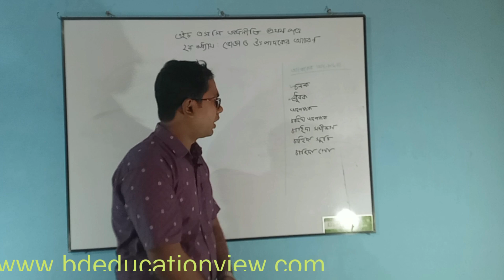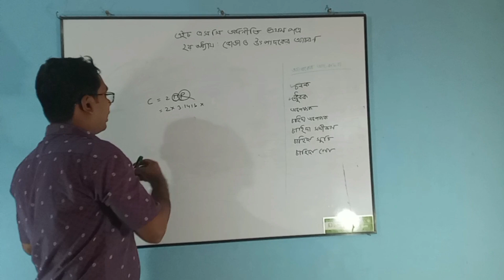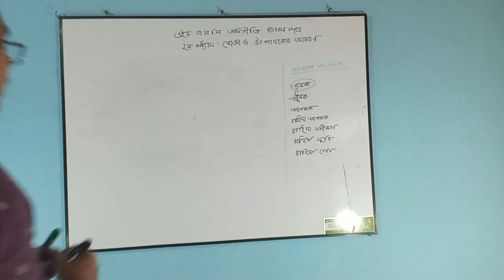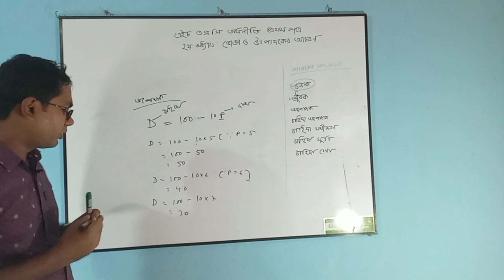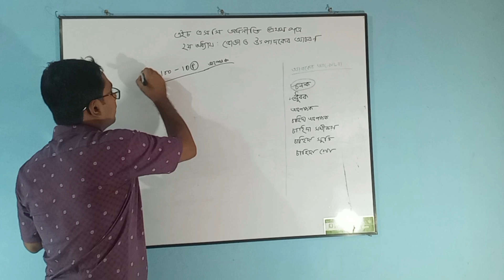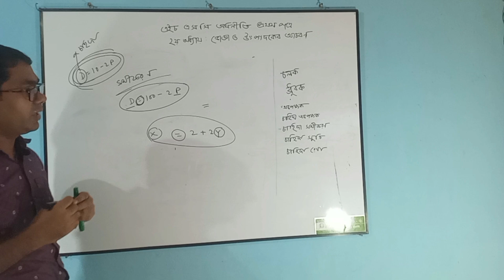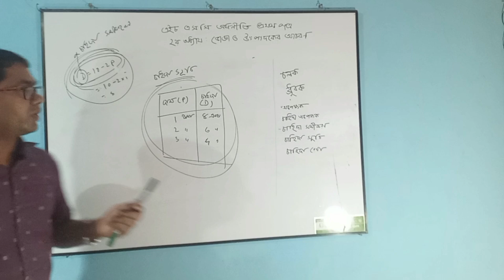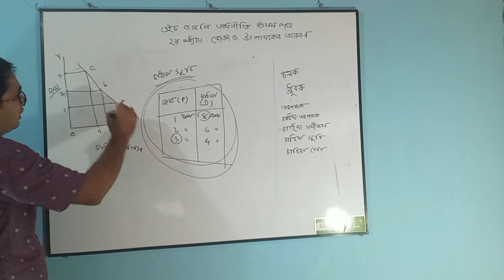এইচএসসি অর্থনীতিতে মৌলিক ধারণা চলক, ধ্রুবক , অপেক্ষক, চাহিদা সমীকরণ, চাহিদা সূচি ও চাহিদা রেখা।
এই ভিডিওতে আমরা এইচএসসি অর্থনীতির দ্বিতীয় অধ্যায় "ভোক্তা ও উৎপাদকের আচরণ" এর মূল ধারণাগুলি আলোচনা করব। ক্লাস শেষে তুমি  জানতে পারবে:

চলক (Variable): অর্থনীতিতে চলকের গুরুত্ব এবং এর উদাহরণ।
ধ্রুবক (Constant): কি ধরণের মান স্থির থাকে এবং কেন এটি গুরুত্বপূর্ণ।
অপেক্ষক (Parameter): অপেক্ষকের অর্থ এবং এটি কীভাবে কাজ করে।
চাহিদা সমীকরণ (Demand Equation): চাহিদা ও মূল্যের মধ্যে সম্পর্কের বিশ্লেষণ।
চাহিদা সূচি (Demand Schedule): বিভিন্ন মূল্যের জন্য চাহিদার পরিমাণ কিভাবে পরিবর্তিত হয়।
চাহিদা রেখা (Demand Curve): গ্রাফিক্যাল উপস্থাপনায় চাহিদার বিশ্লেষণ।
এই ভিডিওটি কেন দেখতে হবে?

শিক্ষার্থীরা এইচএসসি অর্থনীতির প্রস্তুতিতে সাহায্য পাবে।
অঙ্কের মাধ্যমে ধারণাগুলো সহজভাবে বোঝানো হয়েছে।
এক্সাম প্রস্তুতির জন্য মূল্যবান টিপস।
তোমার  মতামত জানাতে ভুলবে না! ভিডিওটি পছন্দ হলে লাইক এবং শেয়ার করু।